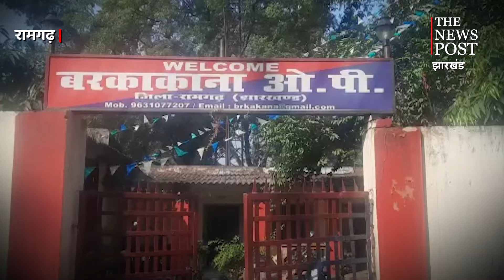नाबालिग बेटी ने किया प्यार, गांव वालों ने सुना दी सजा !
रामगढ़ (RAMGARH) केे पतरातू प्रखंड के हेहल गांव में एक परिवार समाज का तुगलकी फरमान झेलने को मजबूर है. परिवार की नाबालिग बच्ची की छोटी सी गलती के कारण समाज के तेवर इतने कड़े हुए कि परिवार के लोगों का जीना मुहाल हो गया है. आलम यह है कि पीड़ित परिवार नाला का पानी पीने को मजबूर हुआ.